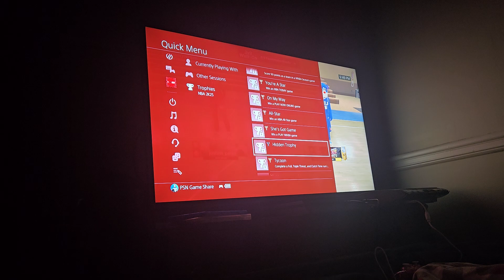NBA 2k 25 current gen